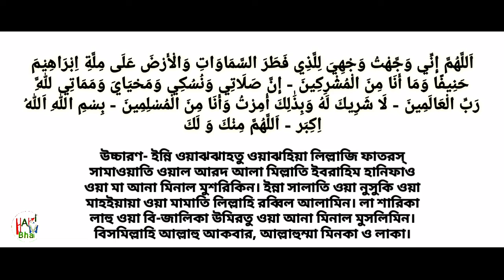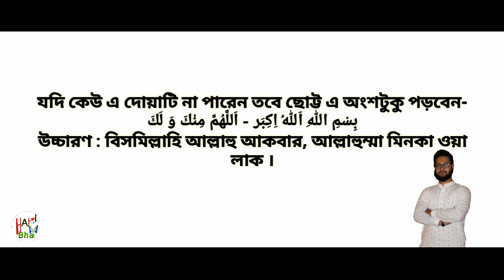পশু কুরবানির দোয়া || Posu Kurbanir Doa || Kurbanir eider doa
কুরবানির পশু জবেহ করার জন্য শোয়ানোর পর দোয়া পড়া। এ দোয়াটি বিভিন্ন হাদিসে বর্ণিত হয়েছে। যদিও অনেকে দোয়াটির সনদের ব্যাপারে মতপার্থক্য করেছেন। তবে এ দোয়াগুলো পড়ে কুরবানি করা উত্তম। তবে কেউ শুধু বিসমিল্লাহ-বা আল্লাহু আঁকবার। বলে নালীগুলো কেটে দেওয়া হয় কুরবানি শুদ্ধ হয়ে যাবে ইনশাআল্লাহ।

اَللَّهُمَّ إِنِّي وَجَّهْتُ وَجْهِيَ لِلَّذِي فَطَرَ السَّمَاوَاتِ وَالْأَرْضَ عَلَى مِلَّةِ اِبْرَاهِيْمَ حَنِيفًا وَمَا أَنَا مِنَ الْمُشْرِكِينَ - إِنَّ صَلَاتِي وَنُسُكِي وَمَحْيَايَ وَمَمَاتِي لِلَّهِ رَبِّ الْعَالَمِينَ - لَا شَرِيكَ لَهُ وَبِذَٰلِكَ أُمِرْتُ وَأَنَا مِنَ الْمُسْلِمِينَ - بِسْمِ اللهِ اَللهُ اِكِبَر - اَللَّهُمَّ مِنْكَ وَ لَكَ

উচ্চারণ- ইন্নি ওয়াঝঝাহতু ওয়াঝহিয়া লিল্লাজি ফাতারাস সামাওয়াতি ওয়াল আরদা আলা মিল্লাতি ইবরাহিমা হানিফাও ওয়া মা আনা মিনাল মুশরিকিন। ইন্না সালাতি ওয়া নুসুকি ওয়া মাহইয়ায়া ওয়া মামাতি লিল্লাহি রাব্বিল আলামিন। লা শারিকা লাহু ওয়া বি-জালিকা উমিরতু ওয়া আনা মিনাল মুসলিমিন। বিসমিল্লাহি আল্লাহু আকবার, আল্লাহুম্মা মিনকা ও লাকা।

যদি কেউ এ দোয়াটি না পারেন তবে ছোট্ট এ অংশটুকু পড়বেন-

بِسْمِ اللهِ اَللهُ اِكِبَر - اَللَّهُمَّ مِنْكَ وَ لَكَ

উচ্চারণ : বিসমিল্লাহি আল্লাহু আকবার, আল্লাহুম্মা মিনকা ওয়া লাকা।